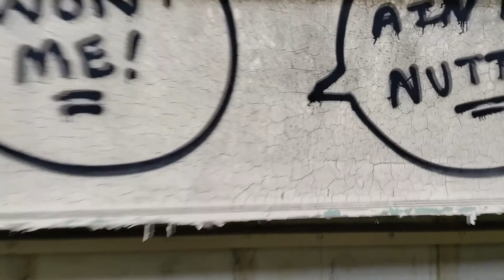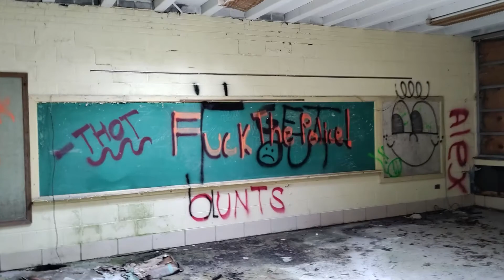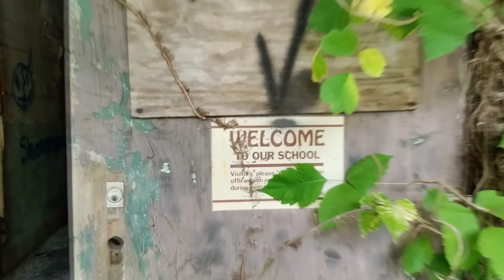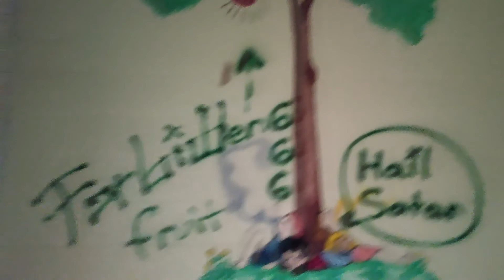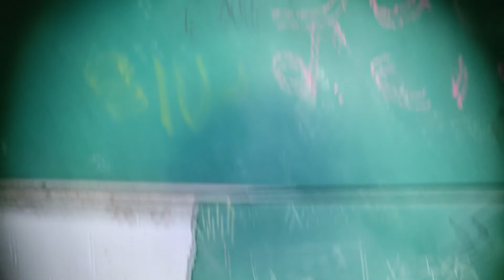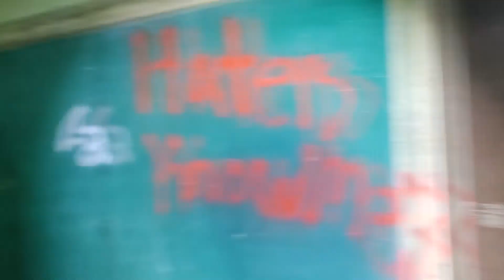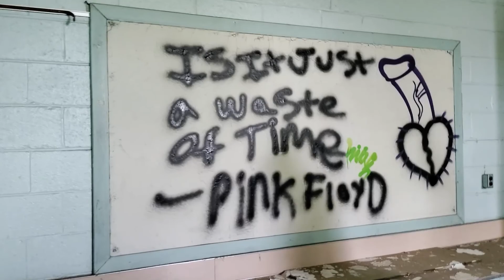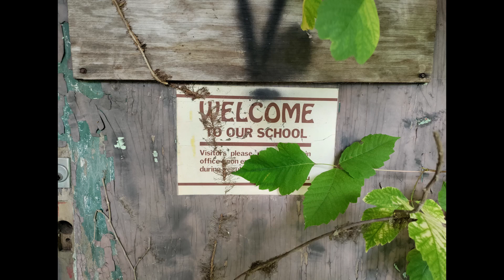Abandoned Elementary School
Today we explored the abandoned Rena Bullock Elementary school.

This structure served as an all black school between 1951 and 1987. Once schools were desegregated the school lost many students who were sent to once white-only schools. This lead to its eventual closure.